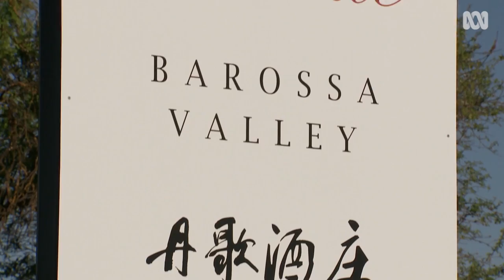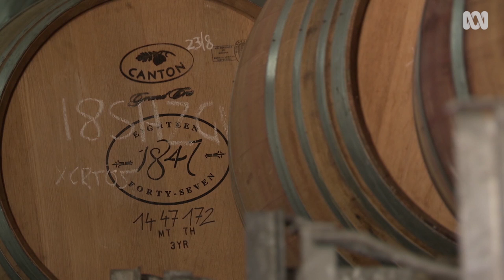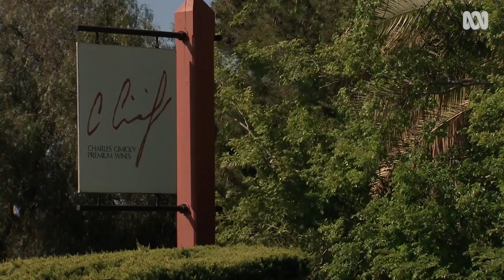China invests: buyers moving into Australia's wine industry | Dragon Deals Ep3 | ABC Australia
China is the top destination for Australia’s home-grown wines. But across Australia’s wine producing regions, Chinese investors are buying up vineyards and wineries too. The Barossa valley, an hour north of Adelaide is arguably Australia's best-known wine region. Recognised globally for its big bold reds, it has a name taken from Spain and a heritage most associated with German immigrants. Now it's the Chinese who are making their mark.

Video produced by ABC Landline.